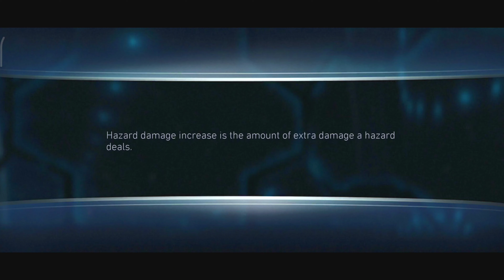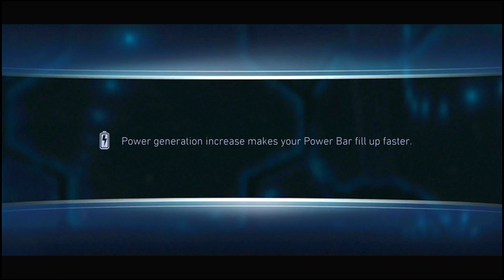The Insane Harley Quinn Gameplay 1 Shot Injustice 2 mobile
The insane Harley quinn 1 shot gameplay injustice mobile!